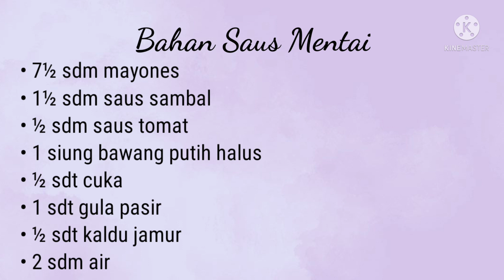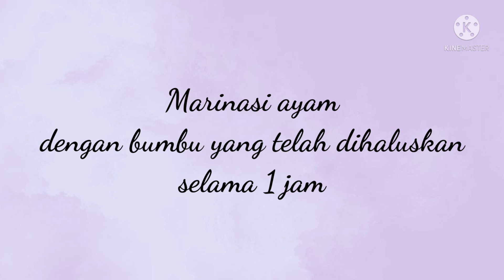UP1 TOTW // Pizza (Kunyit) dan Ayam Percik (Malaysia)_Lusia Atvenita_201903033